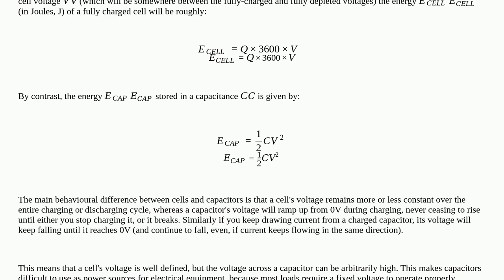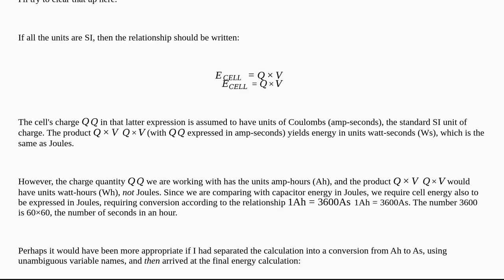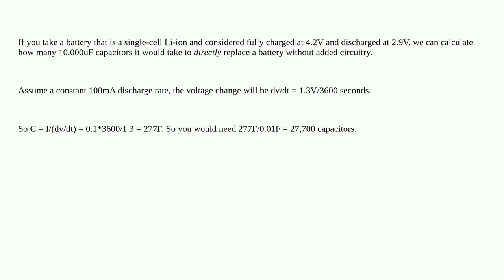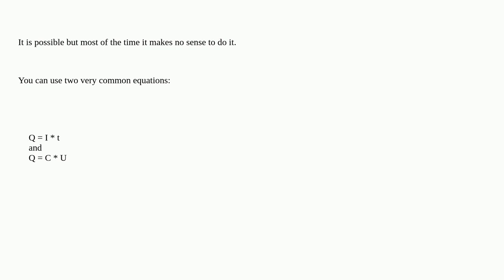Electronics: How many capacitors can make a battery?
How many capacitors can make a battery?

A special thanks goes out to the awesome community

  capacitor batteries